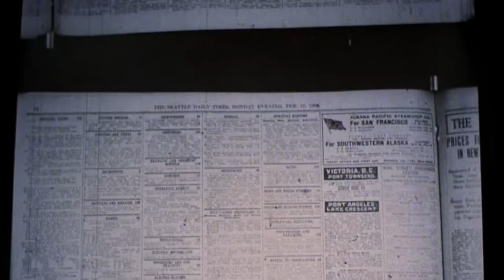The Changeling (1980) - Film in 5 - Review and Opinion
The Changeling is a supernatural psychological Canadian horror film directed by Peter Medak and starring George C. Scott, Trish Van Devere and Melvyn Douglas. The film is based on accounts given by writer Russell Hunter, who claimed to have experienced a haunting whilst living in an old mansion in Denver, Colorado.

Composer John Russell is vacationing with his family when a car accident kills his wife and daughter. Distraught with grief, Russell leaves his home in New York City for a giant, secluded house near Seattle. Soon Russell starts to feel the presence of a ghost.

In this Film in Five review, Greg gives his thoughts on this horror classic.

What do you think of The Changeling? Did it scare you in any way?

Become a More Movies Patron and have a say in what we review and discuss at